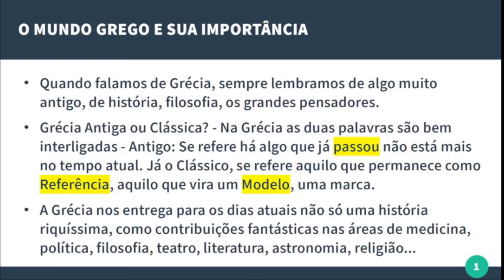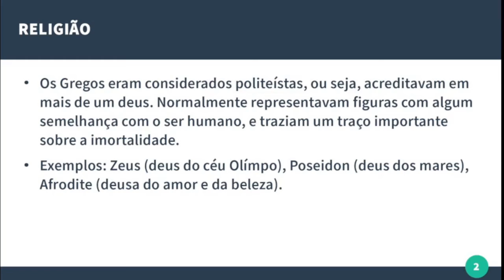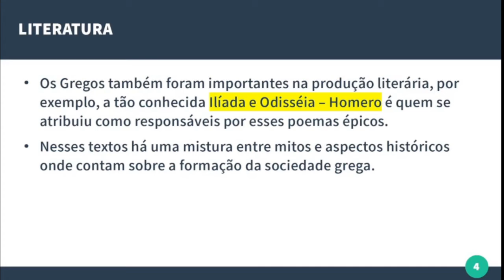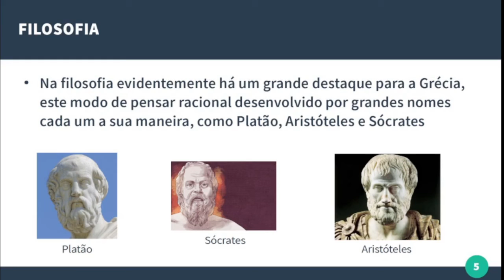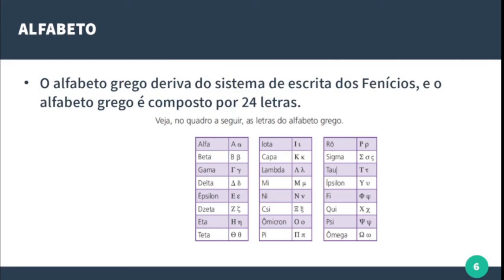GRÉCIA ANTIGA - O mundo grego e sua importância e influências no mundo atual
É importante quando falamos de Grécia Antiga, ressaltar a suas influências e contribuições para o mundo atual. Não só de filosofia viveu a Grécia antiga, contribuições importantes na medicina, na política, na própria história, no teatro, e tantos outros, ajudaram a influenciar e contribuir para o mundo atual. Neste vídeo, busco analisar de forma resumida as suas influências e alguns aspectos culturais da Grécia. Espero poder te ajudar! Se gostou do conteúdo me siga também na plataforma passeidireto.
Referências: Historiar, 6° ano: Ensino Fundamental, anos finais / Gilberto Cotrim, Jaime Rodrigues -- 3° ed. -- São Paulo - Saraiva. 2018.